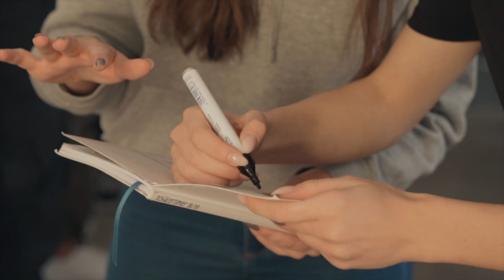Zu Gast bei Late Night Berlin & der Pierre M. Krause Show | Weekly L - Vol 10 | Lena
Die letzte Woche hat schon wieder mega angefangen - wir hatten ein paar unfassbar schöne und lustige Stunden mit einigen von euch im Only Love, L  Pop Up Store in Berlin.
Außerdem war ich zu Gast bei meinem lieben Klaas in der Late Night Berlin Show - habt ihr unsere Performances gesehen?
Zum krönenden Abschluss der Woche gab es noch eine besondere Version von Don’t Lie To Me bei der Pierre M. Krause Show und im Morgen Magazin beim ZDF.
Danke für eine weitere tolle Woche, danke für eure ganze Liebe ♥️

Only Love, L

Fan Edition und ULTRA Fan Box  von "Only Love, L" könnt ihr hier bestellen: